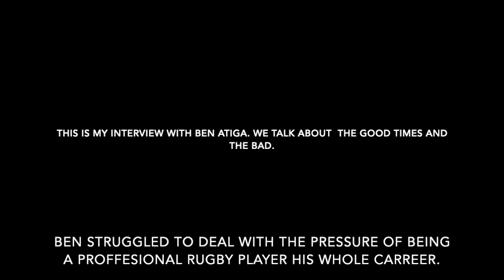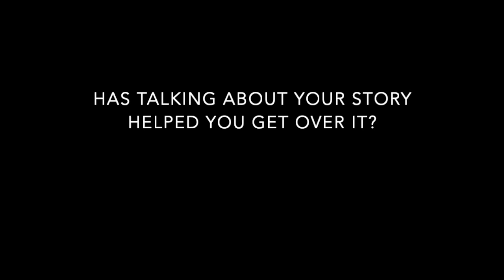Interview With Ben Atiga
This video is about Interview With Ben Atiga